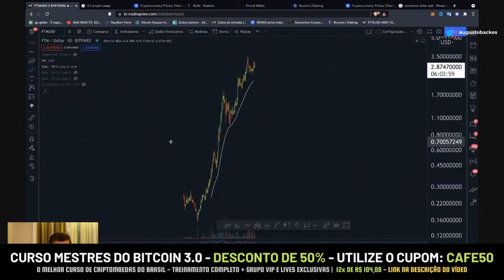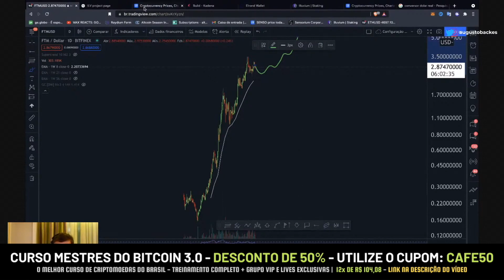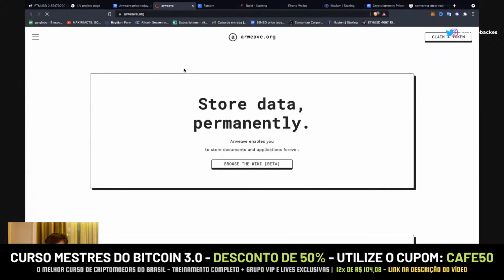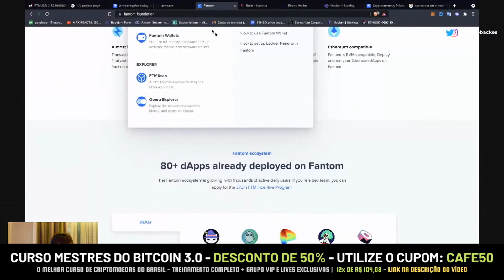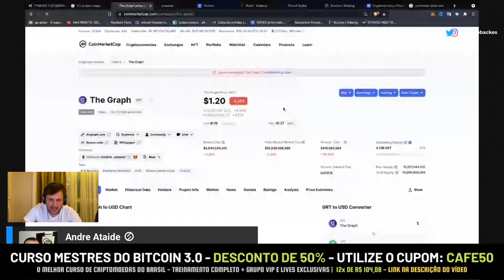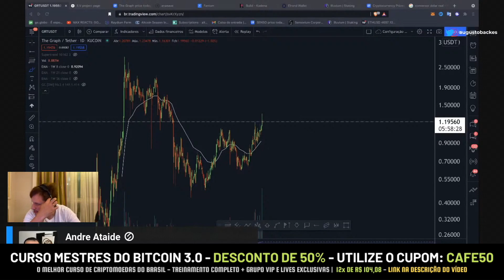4 PROJETOS QUE PODEM EXPLODIR NESSE CICLO DE ALTA E NOS PRÓXIMOS! - Augusto Backes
4 PROJETOS QUE PODEM EXPLODIR NESSE CICLO DE ALTA E NOS PRÓXIMOS! - Augusto Backes

4 PROJETOS QUE PODEM EXPLODIR NESSE CICLO DE ALTA E NOS PRÓXIMOS! - Augusto Backes

00:00 - 4 PROJETOS QUE PODEM EXPLODIR NESSE CICLO DE ALTA E NOS PRÓXIMOS! - Augusto Backes